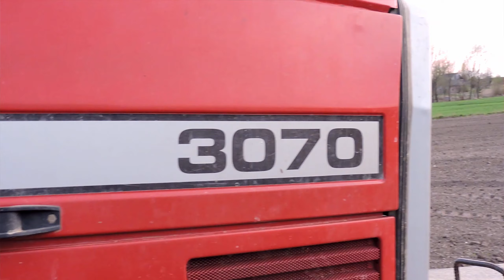☆Nawozy 2020 ☆Massey Ferguson 3070 ☆Rozsiewacz Sulky Prima☆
Cześć :) Jak ci się spodobało zostaw Like-a
Napisz fajny komentarz

I zostaw suba by być na bieżąco

Maszyny :
Massey Ferguson 3070
Sulky Prima

Mój sprzęt do nagrywania :
Satyw Hama star 05

Ścieżka dzwiękowa,nie jest moją właściwością ,i nie roszczę Sobie do niej żadnych praw autorskich.